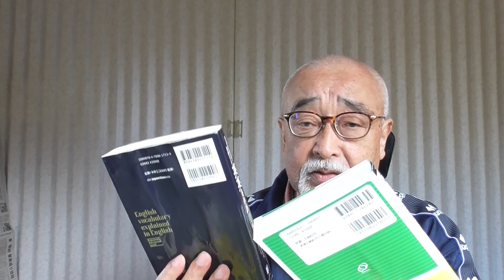英語圧縮勉強法。友人関係を断つ。